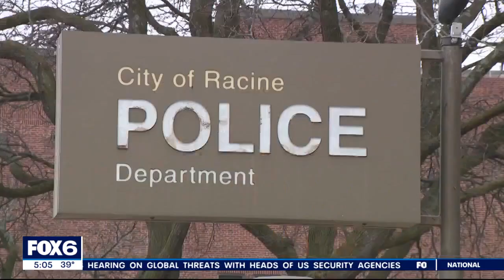Racine homicide cold case cracked 23 years after woman's death | FOX6 News Milwaukee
Twenty-three years after Linda Fields was found dead in Racine, police announced an arrest in the case.